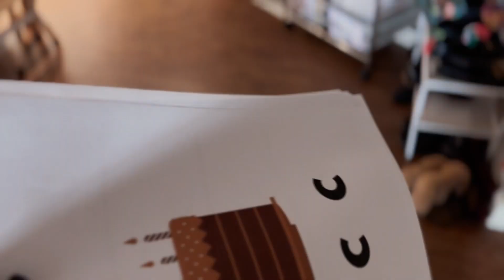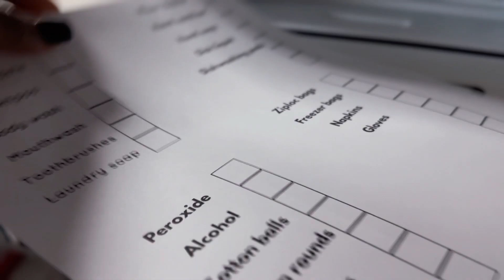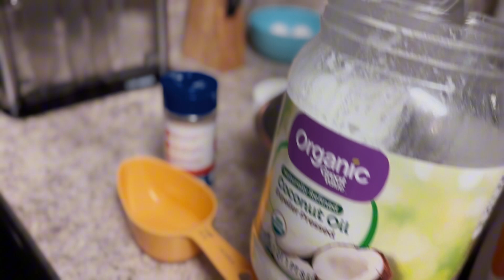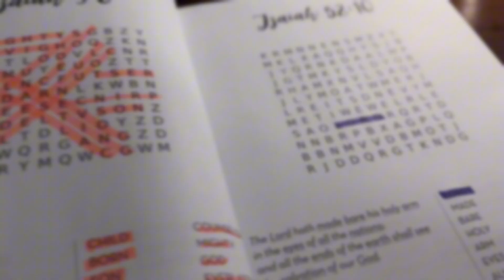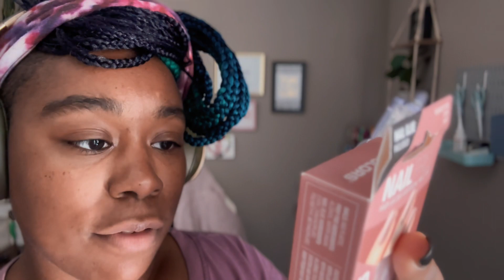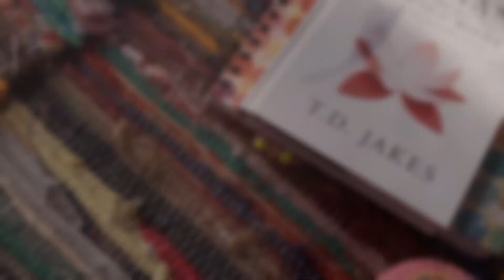homemaker| my son has a girlfriend|day in the life of a mom | intentional living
🩰Quick Creativity